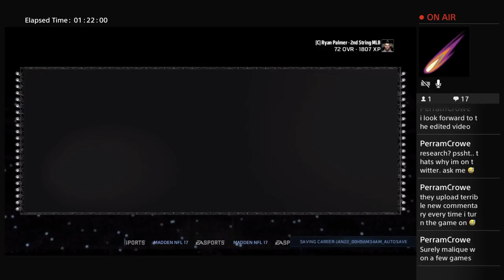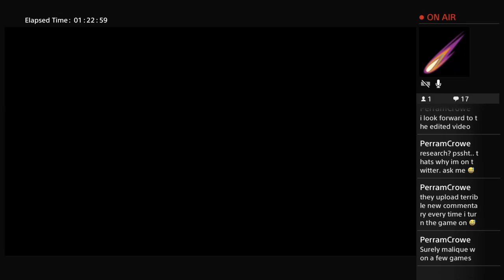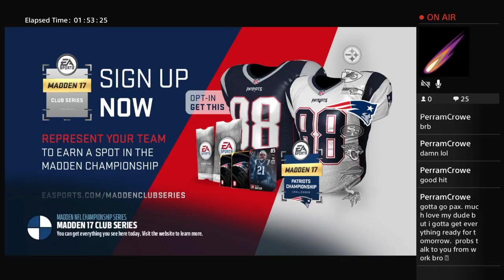Ryan Palmer Episode 2